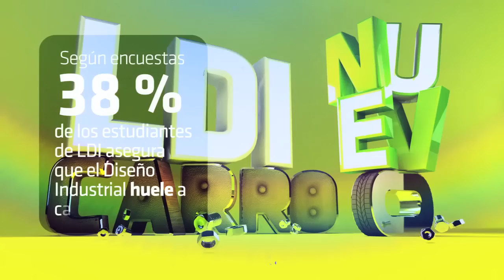Diseño Punto MX, 26-29 de Octubre 2011.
Las sociedades de alumnos de Arquitectura, Licenciatura en animación y Arte digital así como la licenciatura en Diseño Industrial del Tecnológico de Monterrey, Campus Monterrey están organizando el Simposium Internacional de Arquitectura, Arte digital y Diseño "Diseño Punto MX".